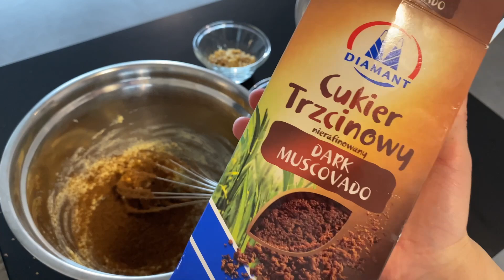ホロホロ♡スノーボールクッキー【抹茶・黒糖】卵不使用レシピ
スノーボールクッキー、またはブールドネージュという名前で親しまれたホロホロ系クッキーです😊

黒糖のスノーボールクッキー
37-38個分

◆Unsalted butter 100g
   無塩バター
◆Black sugar 33g
   黒糖
◆Salt 1.5g
   塩
◆Ground almond 50g
   アーモンドプードル
◆Cake flour 100g
   薄力粉
◆Walnut 25g
   くるみ
◆Powdered sugar for coating
   糖衣用の粉糖

抹茶のスノーボールクッキー
37-38個分

◆Unsalted butter 100g
   無塩バター
◆Powder sugar 33g
   粉糖
◆Salt 1.5g
   塩
◆Ground almond 50g
◆Cake flour 90g
   薄力粉
◆Matcha 10g
   抹茶
◆Walnut 25g
   くるみ
   糖衣用の粉糖

♩BGM♩
-弦楽四重奏「祈り」
-Neon
-吸血鬼は電気じかけの少女に恋をする
-Muted Heart